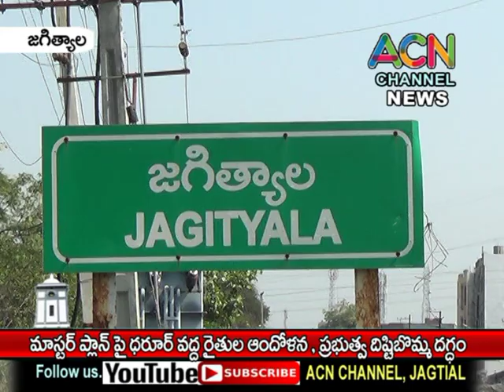జగిత్యాలలో మాస్టర్ ప్లాన్ పై ధరూర్ వద్ద రైతుల ఆందోళన, ప్రభుత్వ దిష్టి బొమ్మ దగ్దం